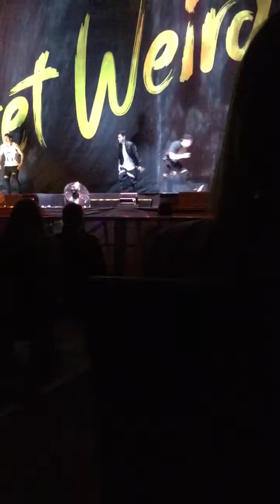Little Mix Support, Glasgow Hydro